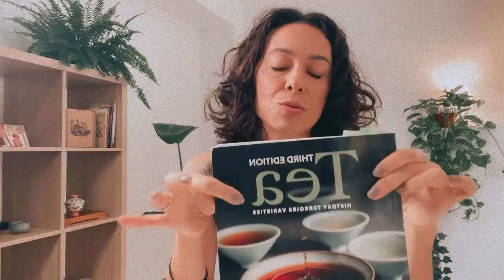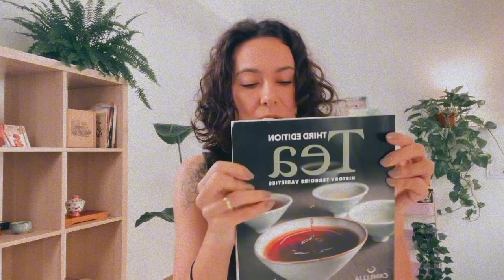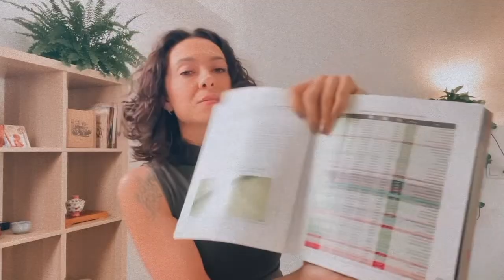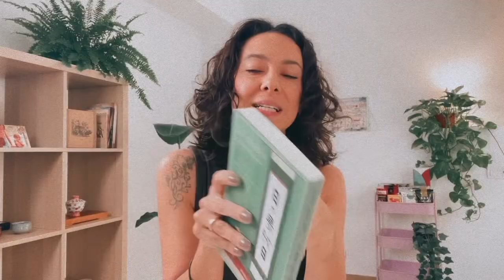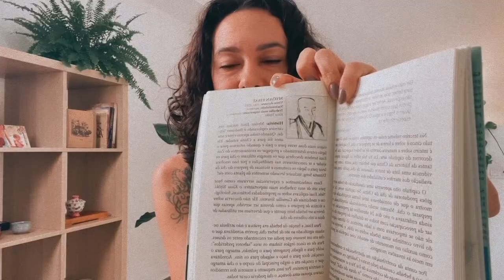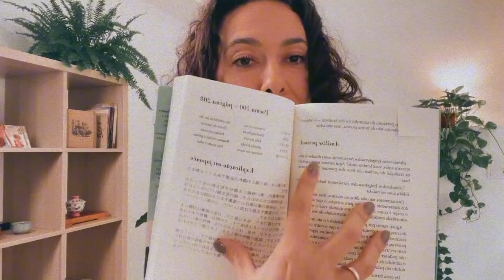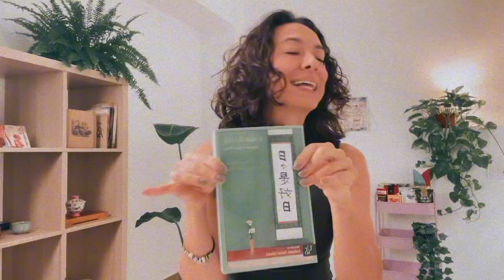Do Chá à Longevidade: Livros que Mudaram Minha Perspectiva!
Você ama chá, história e quer viver mais (e melhor)?

Neste vídeo, compartilho os aprendizados de três livros fascinantes: Tea: History, Terroir and Varieties, um mergulho profundo na cultura, história e técnicas do chá; O Som do Chá, que explora a arte e espiritualidade por trás dessa bebida milenar por meio da Cerimônia Japonesa de Chá e Outlive, que desvenda os segredos da longevidade e como nossas escolhas diárias impactam nossa saúde.

Descubra como esses livros me ajudaram a conectar tradição, bem-estar e a busca por uma vida mais equilibrada. Vem comigo nessa jornada de conhecimento e transformação! 🌱🍵

💬Deixe seu comentário, eu leio todos com carinho! ❤️

🌏 Rota do Chá 2025 – Uma Experiência Transformadora (Vagas limitadas!)

🛍️ Recomendo e uso:
🍃Chaleira Elétrica com controle de temperatura para Chás
🎥Estabilizador Gimbal

Renata Acácia